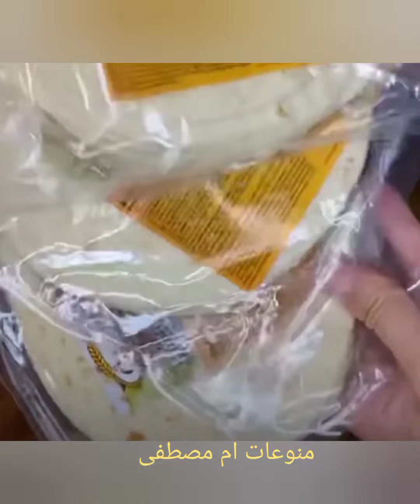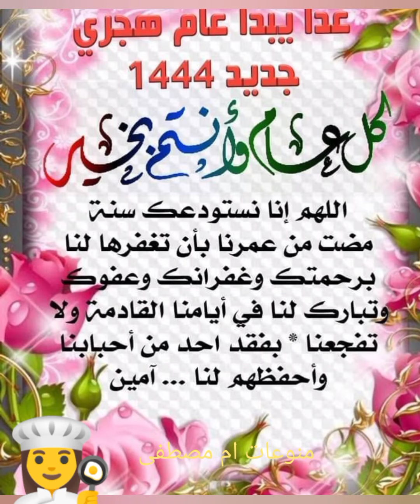الحسد ياجماعةالحسد مميت، الحسد يضيع الفرحة، ويضيع الصحة، ويضيع راحة البال فاللهم اكفنا شر كل حاسد."